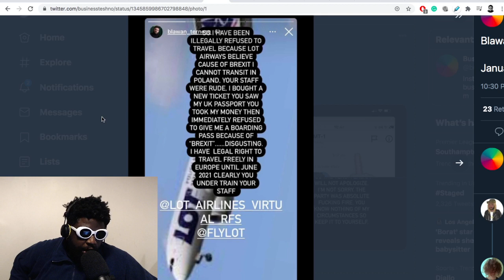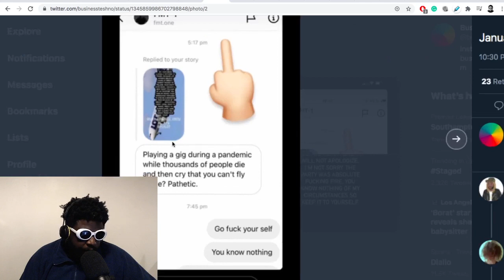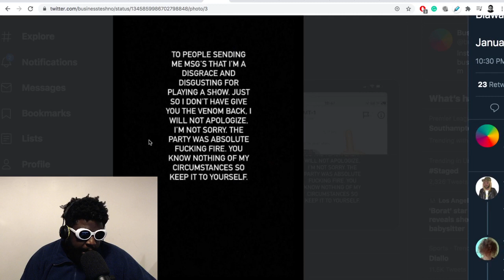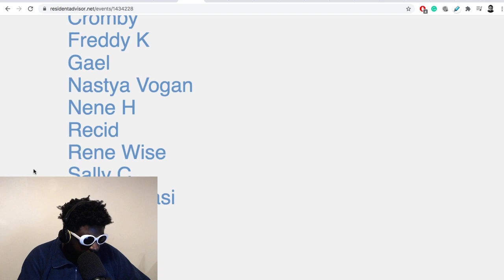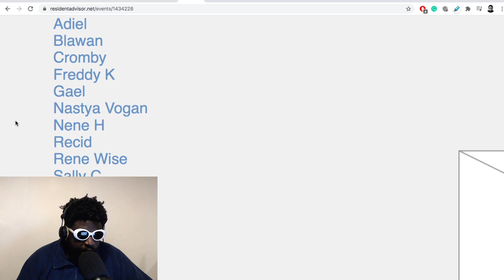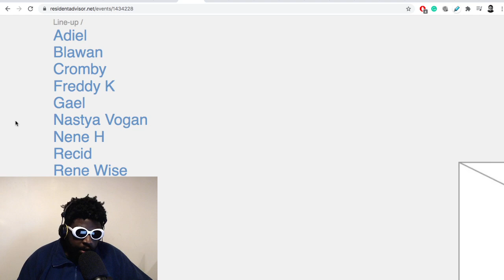The Hypocrisy and Double Standards of PlagueRaves DJ's